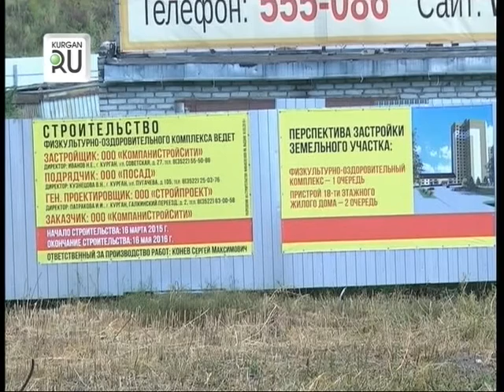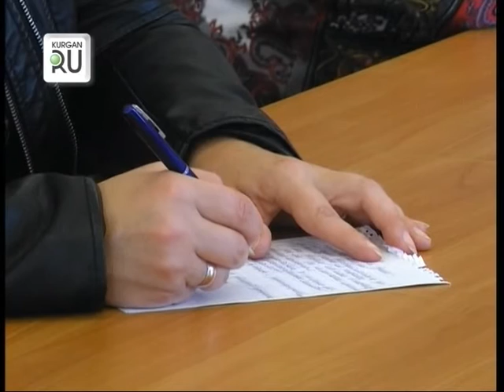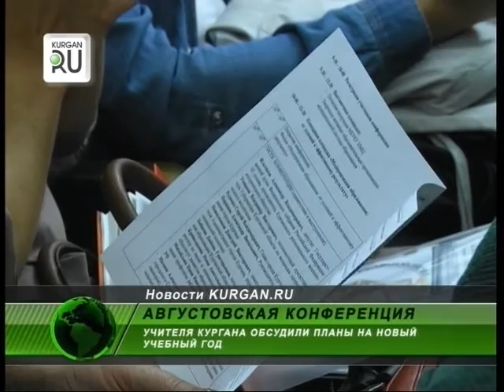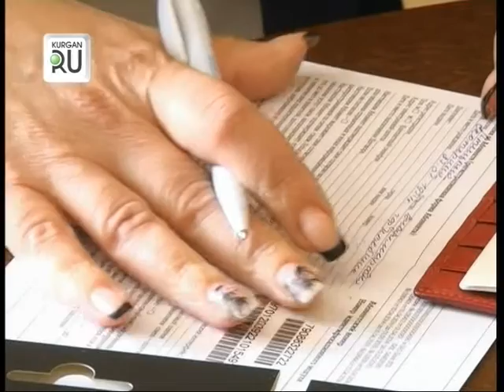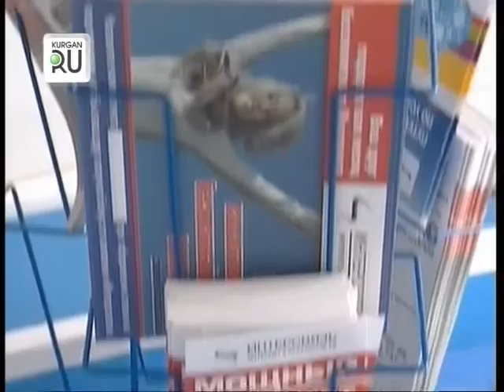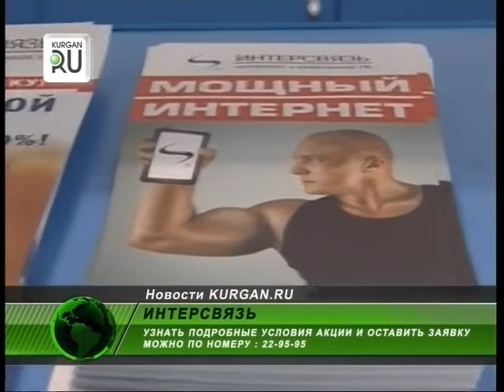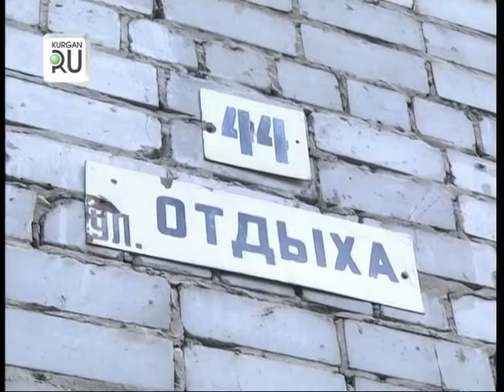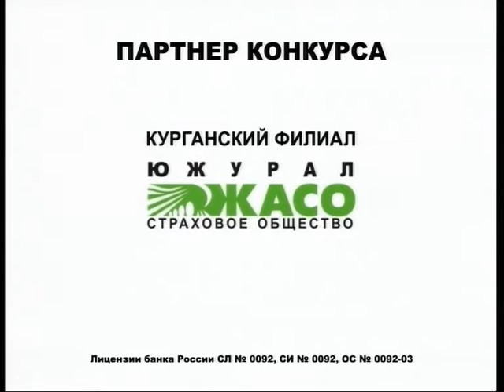Новости KURGAN.RU от 28 августа 2015 года